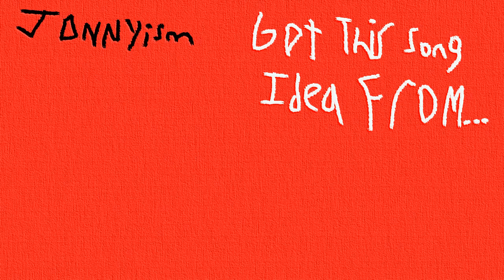Jonnyism - Seeing Colors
Music genre: Weird experimental soul funk jazz rock breakbeat.
Lyrics:
Colors.
I see colors randomly.
Colors.
I see colors all the time.
I don't know why.
My eyes are fine.
I got them checked.
Am I losing my mind?
(x2)
Colors.
Colors.
Am I going to die?
They happen randomly.
I see.
Lights.
Shapes.
Colors.
Oh yeah colors.
Colors.
Oh yeah yeah yeah colors.
Oh yeah yeah yeah.
I see them.